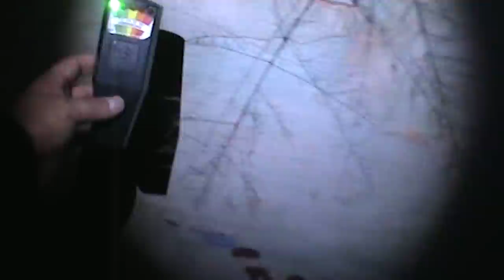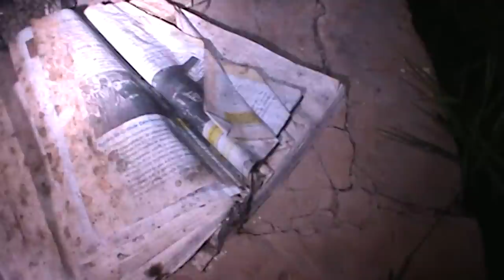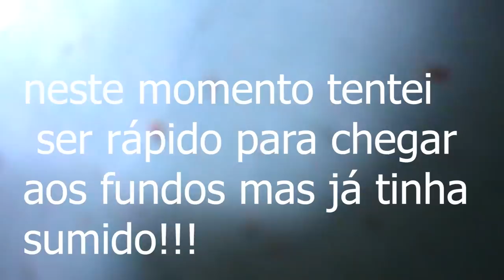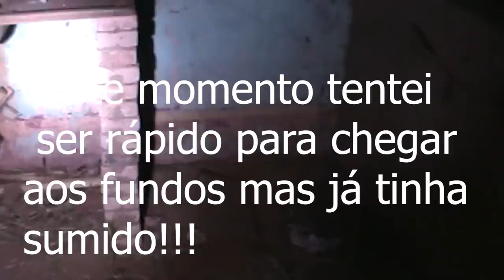Memória Sobrenatural Invocação do mal * tenebris Clamoribus *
após um tempo fiz um retorno neste lugar e a comunicação ao sobrenatural foi de arrepiar, espero que curtam o video , obrigado a todos.